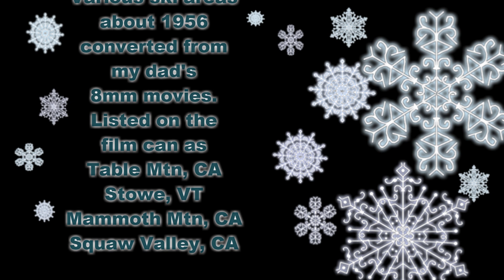Ski areas about 1956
Various ski areas
 about 1956
converted from
 my dad's
 8mm movies.
Listed on the
film can as
 Table Mtn, CA; Stowe, VT;
 Mammoth Mtn, CA;
Squaw Valley, CA.

Jeff Tunison
 Tunatoons @2023